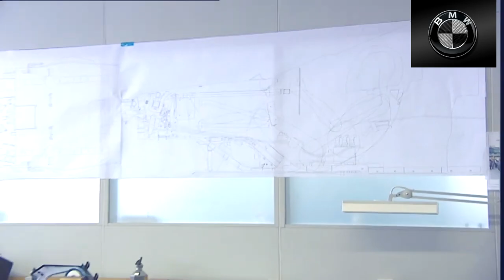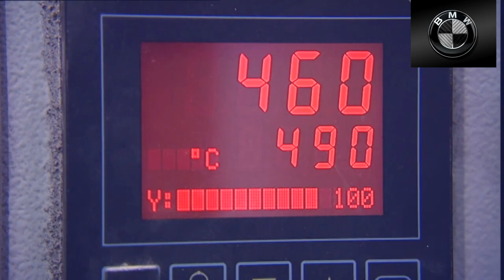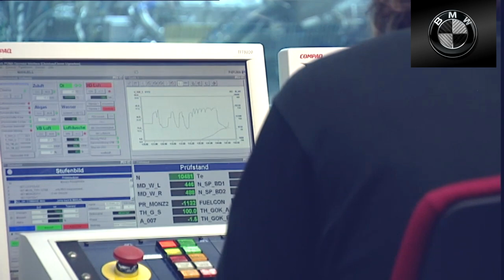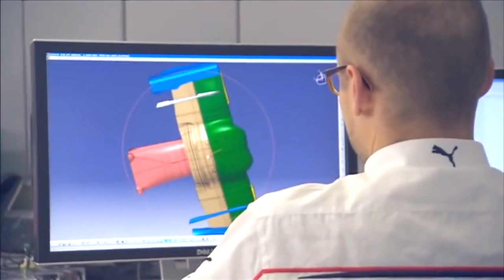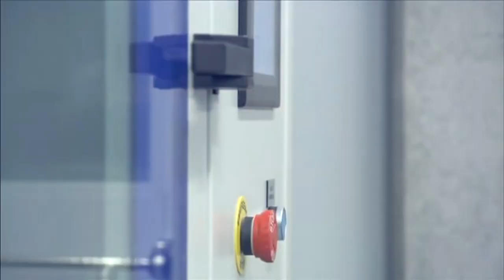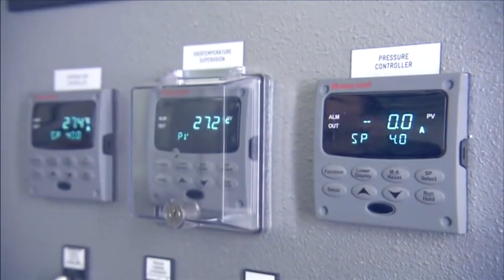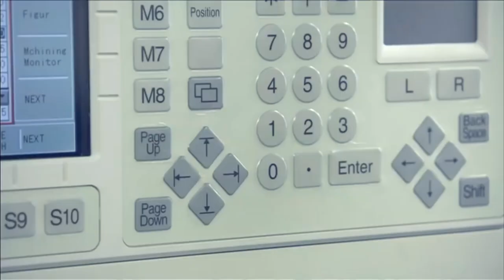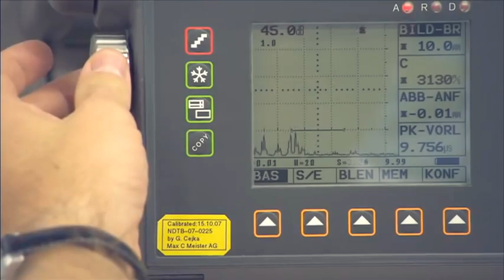How They Build World’s Fastest Racing car – Formula 1 Documentary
Inside Formula ONE Factory. How is it designed and manufactured? Official footage and documentary from building powerful racing car. Behind the scenes...